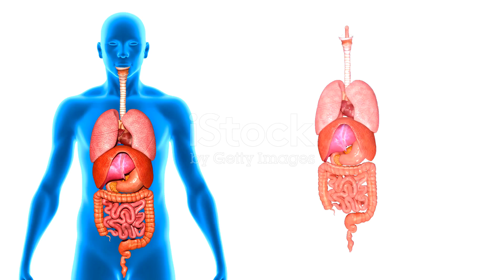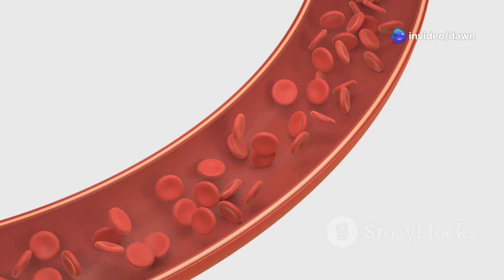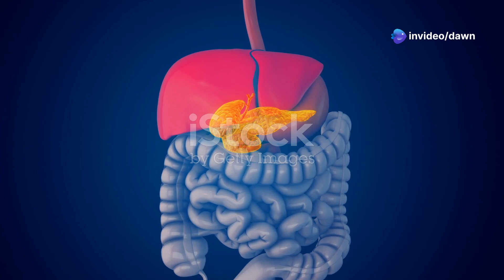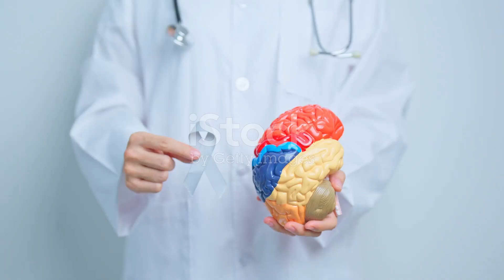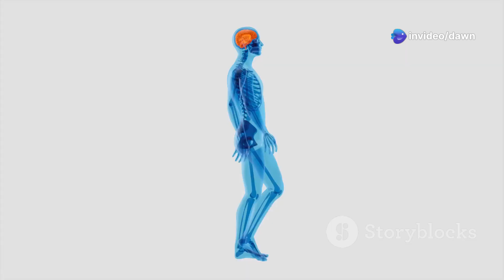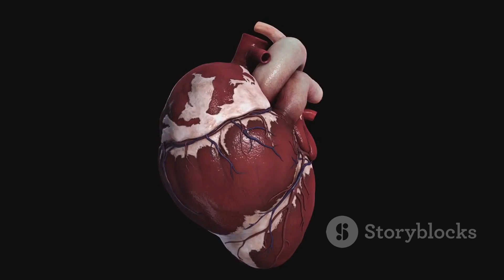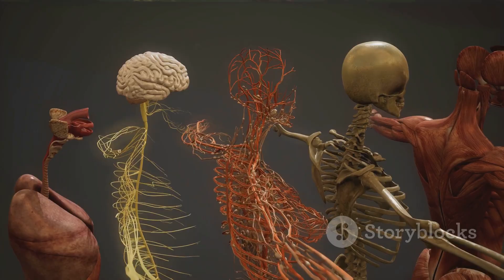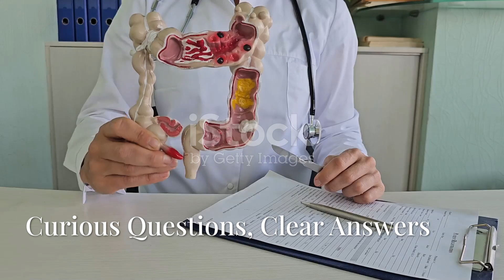How Your Body's Systems Work Together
Get ready to explore the incredible human body! This video covers all the major body systems, including:

- Nervous System
- Circulatory System
- Respiratory System
- Digestive System
- Endocrine System
- Muscular System
- Skeletal System
- Excretory System
- Reproductive System

Join us on this fascinating journey through the human body and discover how each system works together to keep you alive and thriving!